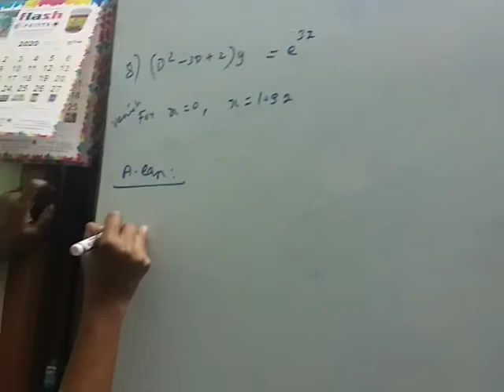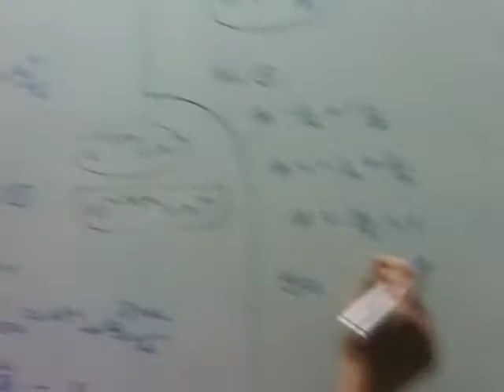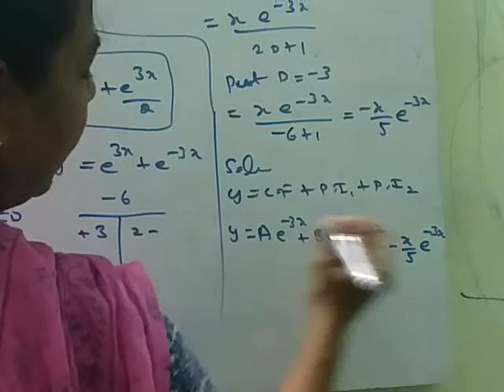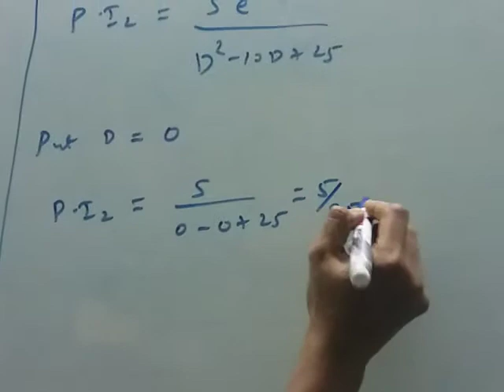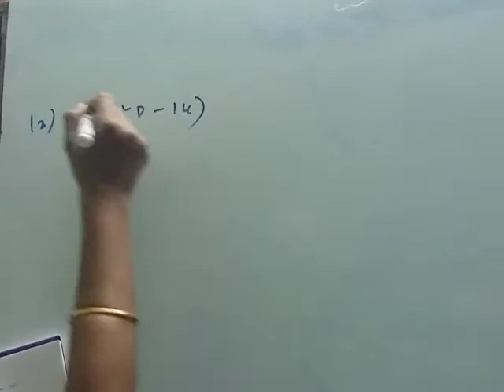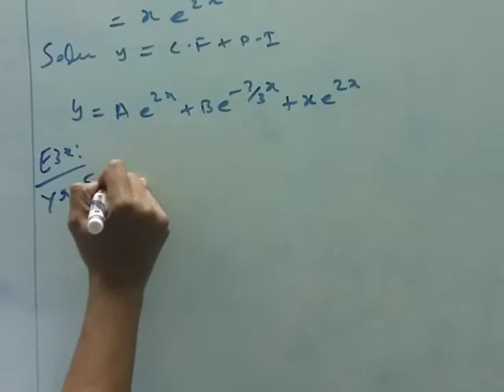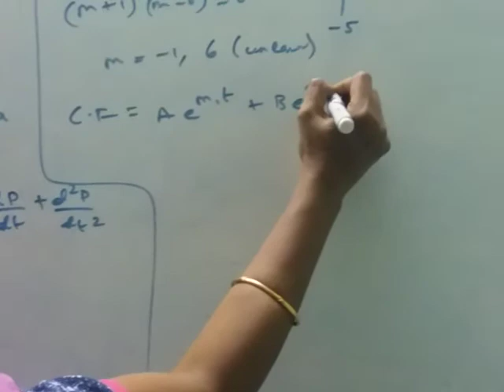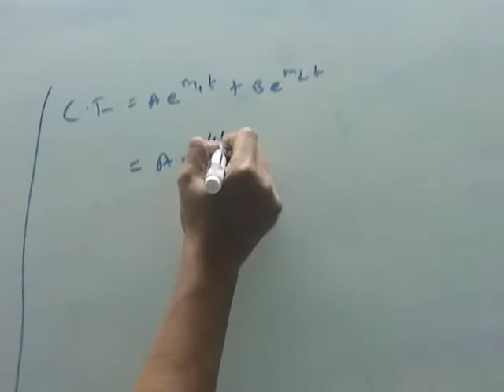BUSINESS MATHS 12STD DIFFERENTIAL EQUATIONS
Ex 4.5

Ask your doubts in the comments box